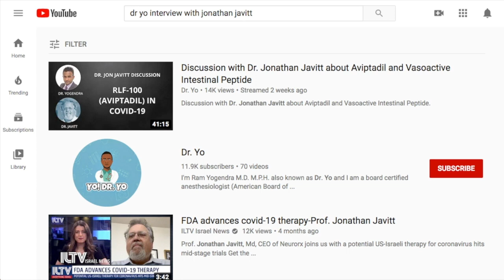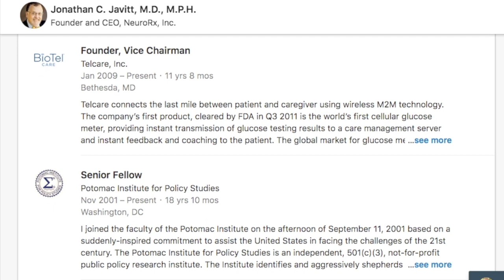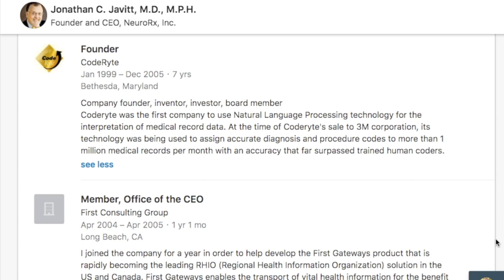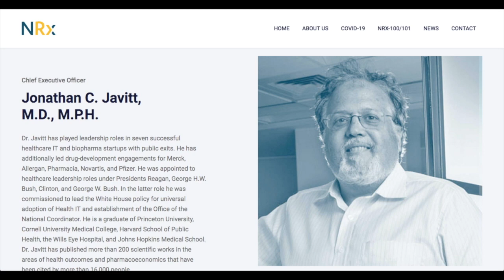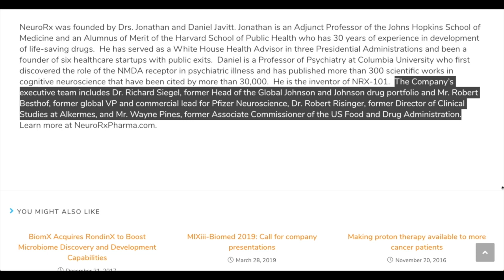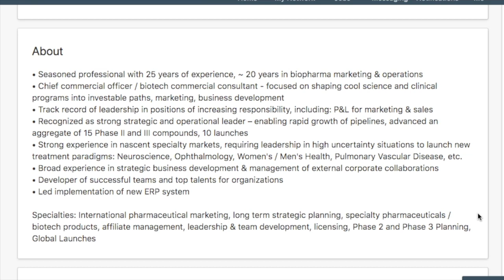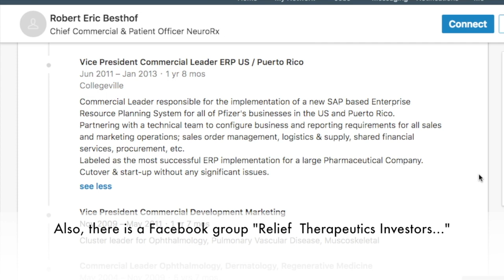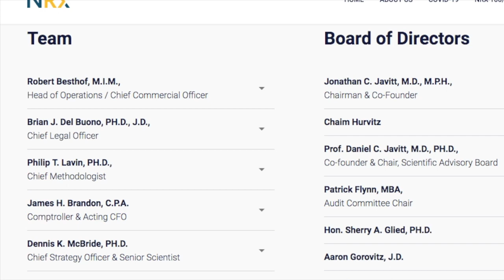Rlftf Stock partner NeuroRx CEO Dr. Jonathan Javitt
Join our Facebook Group called "Smart Money Investing"

Summary of  a very good & recent interview with Dr. Yo plus the backgrounds of the Executive members at NeuroRx, which is the US partner to Relief Therapeutics. NeuroRx is overseeing the drug trials and operations while Relief Therapeutics owns the rights to RLF-100, aka Aviptadil.

Looking for a Full Service Brokerage with zero fees on most trades?  Check out Schwab:
 As my referral, you can get up to $500 when you become a Schwab client and make a

Like what we're doing?  You can let us know through financial support:

1.
  Standing Strong For Marriages is another channel I run, but it's still me 😃

2. You can make a one-time donation using your PayPal account by sending funds to:
😃 Thank you for your support.